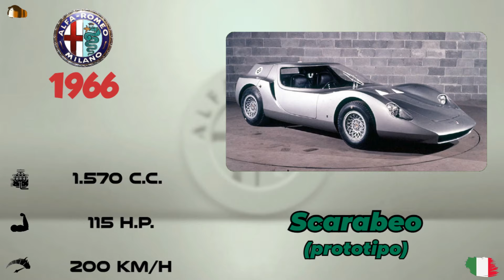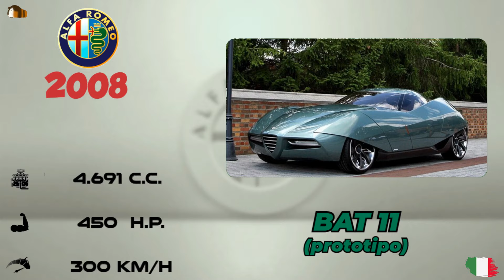ALFA ROMEO - Historia y Evolución (1910 - 2023)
En este vídeo hablaremos de los Automóviles ALFA ROMEO, su historia y evolución hasta 2023.

ALFA ROMEO es una de las compañías automotrices más conocidas del mundo, y este video analizará su historia y evolución desde 1910 hasta 2023. Este es un video fascinante que le brindará una mejor comprensión de ALFA ROMEO y su papel en el mundo automotriz. . Si te interesan los autos, ¡este video es imperdible!